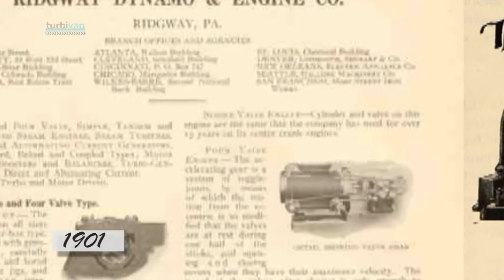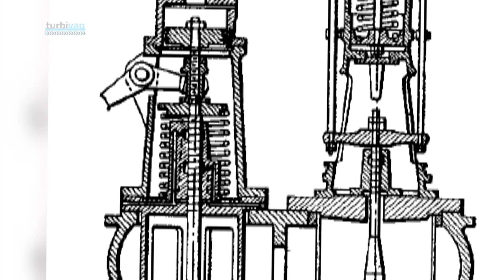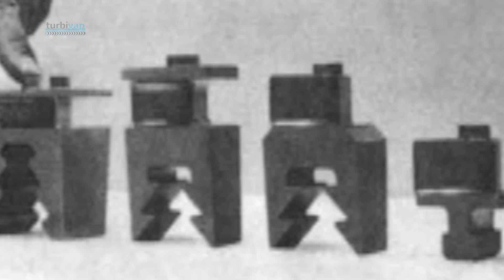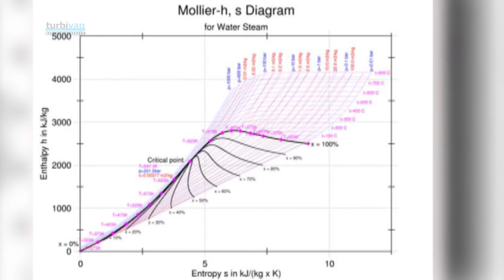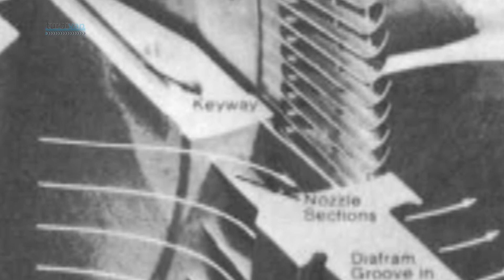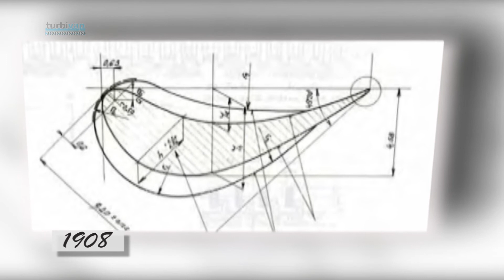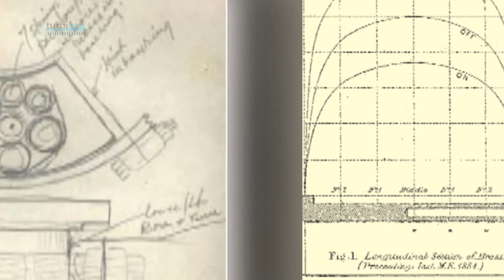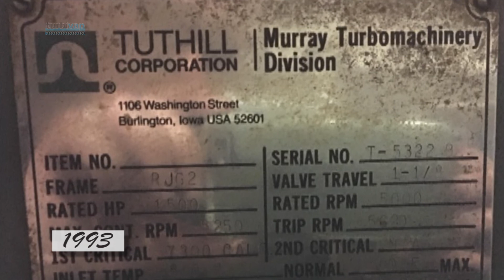História da TURBINA A VAPOR (Ep. 4)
Trechos e passagens diretas no vídeo:

00:00 - Introdução
00:36 - Brown Boveri
01:35 - Turbina Elliott
01:50 - Allis Chalmers Turbine
03:00 - GE Turbinas Eixo Vertical
03:45 - Aurel Stodola (Turbina a gás)
05:00 - Richard Mollier (Gráfico de Mollier)
05:35 - Turbina Kerr
05:55 - Turbina Terry
07:45 - Turbina Ljungstrom
08:20 - Turbina Stal
08:35 - Turbina Nadrowski
08:50 - Albert Kingsbury (Mancal Kingsbury)
10:30 - Turbina Murray
11:10 - Turbina Moore